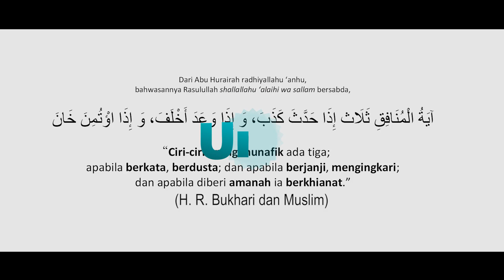Serial Video Pendek: Ciri Munafik